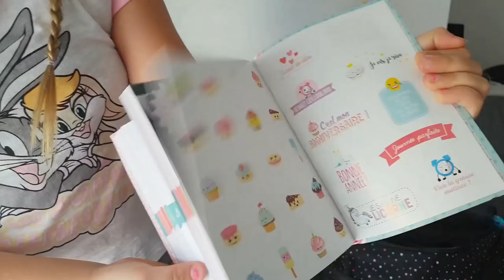QUOI DANS MON SAC DE COURS ? BACK TO SCHOOL || Lunah Lucornah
♡ BIENVENUE ♡

Hello la teamdonuts on espère que vous allez bien aujourd'hui on ce retrouve pour vous montrer tout ce qui ce trouve dans mon sac de cour , on espère que sa vous plairas

Lùnah
♡ I N S T A G R A M : studiolucornah_off
♡ F A C E B O O K : Lucornah
♡ M U S I C A L . L Y : Studio_Lucornah
♡ S N A P : Studio_lucornah

Emy
♡ S N A P : Meg_En8

Lien Parrainage

Notre Matériel

⇢ Caméra : Galaxy S9
⇢ Appareil Photo : Reflex Canon 1300D
⇢ Montage Vidéo : FILMORA
⇢ PC Gamer : Lenovo Legion Y520
⇢ Miniature : PHOTOSHOP